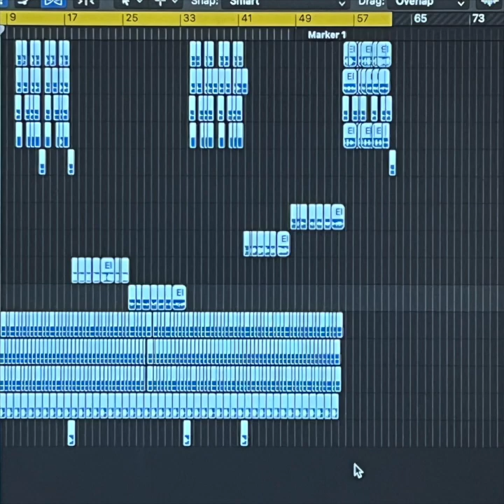"Shitty Remix" - ghostpolitics (ft. HelmetBoy, WestCoastCapitalist, Ardhamon, and Pipkin Pippa)